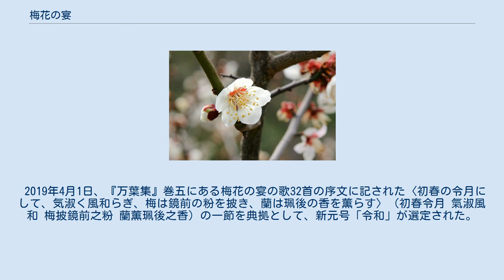梅花の宴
梅花の宴（うめのはなのうたげ、ばいかのうたげ、ばいかのえん）は、奈良時代に編まれた万葉集に収録されている、梅花を題材とする32首の和歌が詠まれた宴会のこと。
梅花宴とも。
 日本の元号「令和」の選定元としても知られる。
 「ウメ」はバラ科サクラ属の落葉高木（写真は南部梅林）原産地は中国で遣唐使が日本にもたらしたとされる 天平2年（730年）1月13日、大宰帥・大伴旅人の邸宅（現在の福岡県太宰府市・坂本八幡宮辺りとの説がある。地図）で開かれた宴会で、いわゆる筑紫歌壇の員により梅花を題材に32首の歌が詠まれた。
この宴会を「梅花の宴」と呼び、これら32首の歌は『万葉集』巻五に収録されている。
 当時「梅」は唐から渡ってきた珍しい植物であった。
太宰府市にある「大宰府展示館」では梅花の宴の様子を再現した博多人形によるジオラマが展示されている。
また市民グループ「大宰府万葉会」が、「梅花の宴」を当時を再現した衣装で着、序文、32首の梅花の歌を朗唱する再現活動を20年以上続けている。
通常は毎年2月に行われるが、新元号「令和」の発表を受けて4月2日、大宰府政庁跡で特別に披露された。
 2019年4月1日、『万葉集』巻五にある梅花の宴の歌32首の序文に記された〈初春の令月にして、気淑く風和らぎ、梅は鏡前の粉を披き、蘭は珮後の香を薫らす〉（初春令月 氣淑風和 梅披鏡前之粉 蘭薫珮後之香）の一節を典拠として、新元号「令和」が選定された。